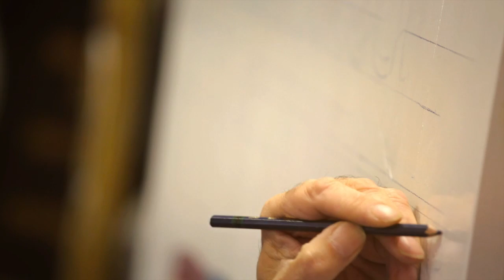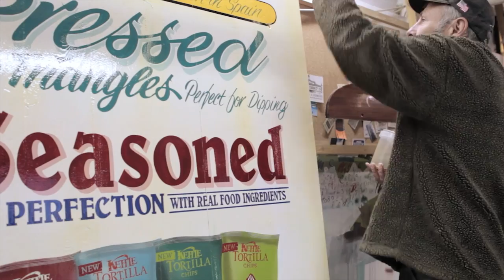'Handmade': A KETTLE® Chips film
Check out our short film showcasing our NEW KETTLE® Tortilla Chips Press Advert! We are all about products made with care, by people with a passion and commitment to what they do.